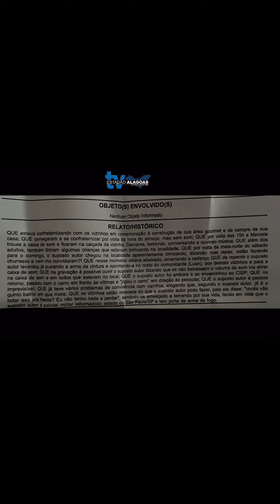PM reformado de São Paulo ameaça matar e atropelar 7 famílias de palmeira dos indios